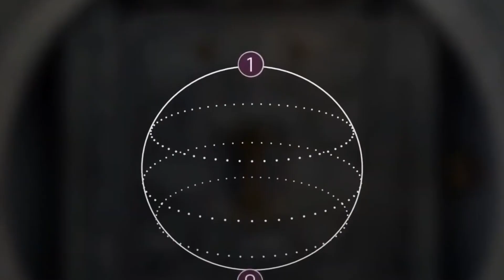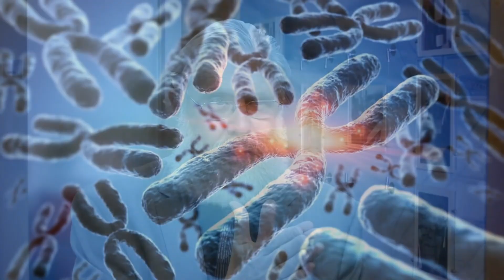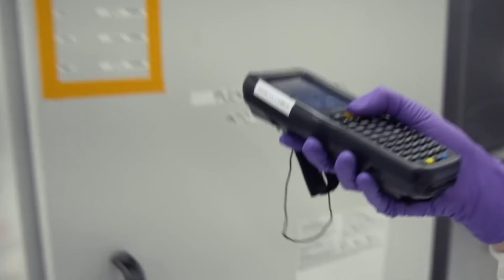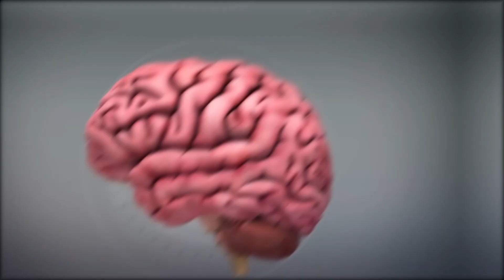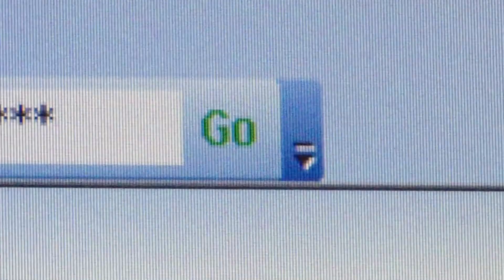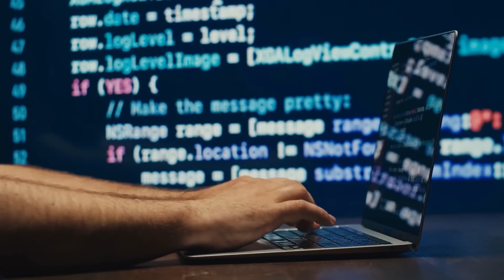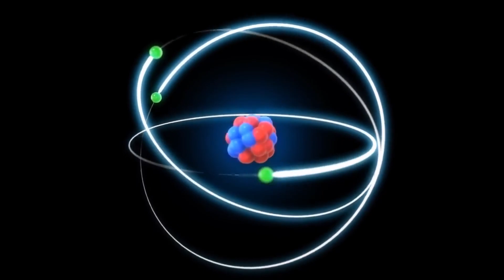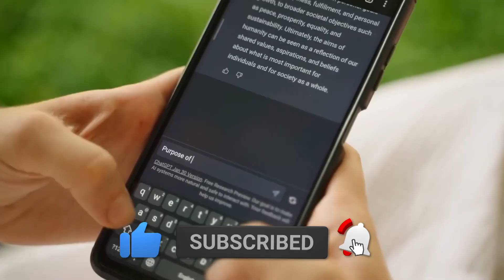Top 10 dangerous Technologies in the world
🌐 Explore the darker side of innovation as we countdown the Top 10 Dangerous Technologies that are shaping the future in unexpected ways! 💻🚨 From powerful tools of destruction to clandestine surveillance, this video takes you on a chilling journey through the most perilous technological advancements that demand our attention and consideration.

🤯 Join us as we dissect the potential risks and ethical dilemmas surrounding these technologies. Whether you're a tech enthusiast or someone concerned about the implications of progress, this eye-opening compilation is a must-watch.

🛑 Brace yourself for mind-bending revelations and deep insights into the dangers that lurk beneath the surface of scientific breakthroughs. We examine the unsettling realities behind these technologies, urging viewers to ponder the ethical responsibility that comes with pushing the boundaries of innovation.

👁️‍🗨️ Stay informed, stay vigilant. Share your thoughts on these dangerous technologies in the comments below, and let's engage in a conversation about the impact of innovation on our world. 🌍🔍